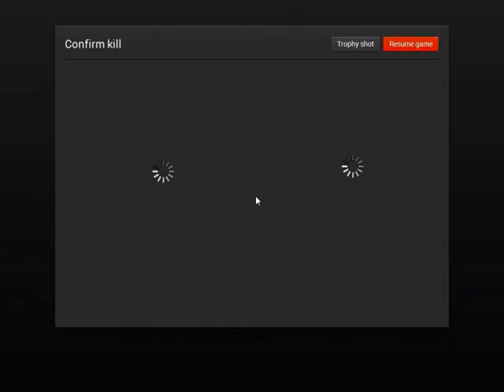Osos en Rougarou Bayou The Hunter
The Hunter